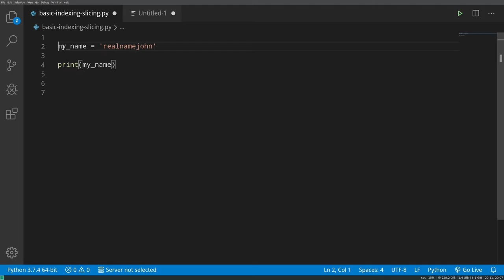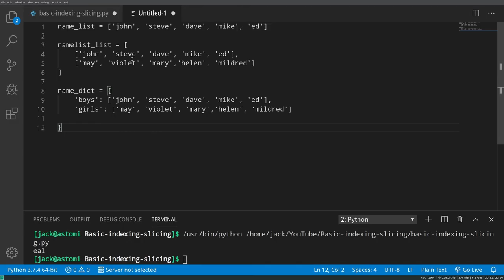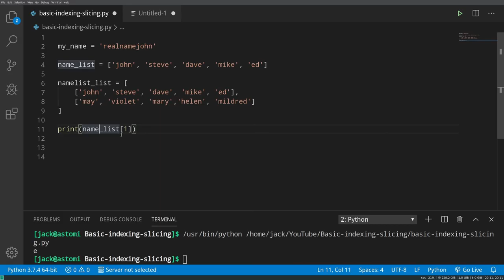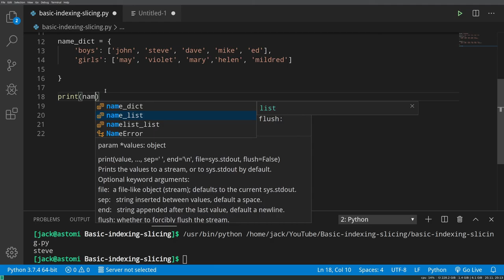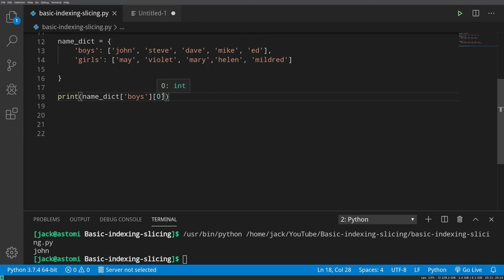Indexing and Slicing Python Lists for Beginners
Learn how to use indexes and slicing on your data in Python.

27" monitor
24" monitor (vertical)
dual monitor arm
mic arm
audio interface
gfx card